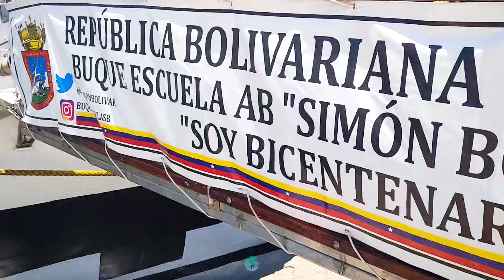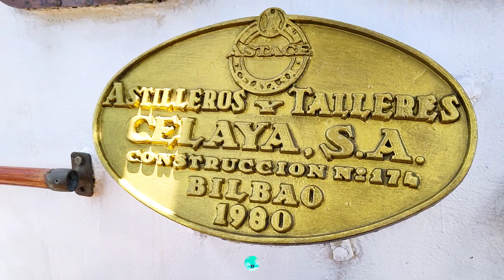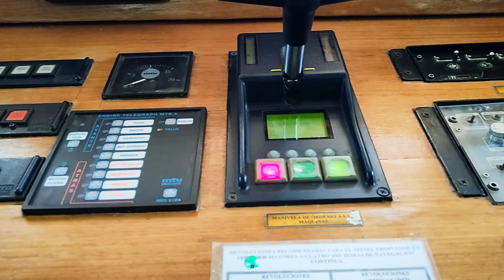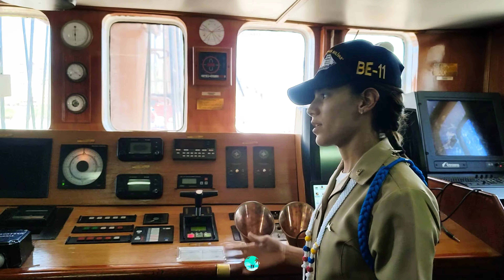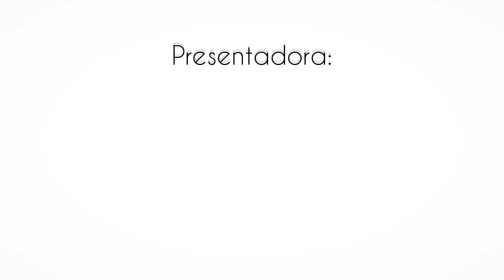Buque Escuela Simón Bolívar🇻🇪 | (B-11) | El Embajador sin Fronteras | Armada Nacional | 2023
Síguelos en instagram @buqueescuelasb.

El ARBV Simón Bolívar (BE-11), también conocido como El Embajador Sin Fronteras, es el buque escuela de la Armada de Venezuela.

El Buque Escuela Simón Bolívar, conocido como “el Embajador Sin Fronteras”, ha visitado 105 puertos en 39 países y ha recorrido más de 396 mil millas náuticas, equivalente a dar la vuelta al mundo 17 veces.

Le damos un agradecimiento especial a laTeniente de Fragata Katiuska Torres por darnos este recorrido tan completo e inolvidable para nosotros.

 Recuerda que estamos a la orden para lo que necesites en servicios turísticos nacional e internacional.

Nuestro WhatsApp para cualquier cotización 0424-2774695.